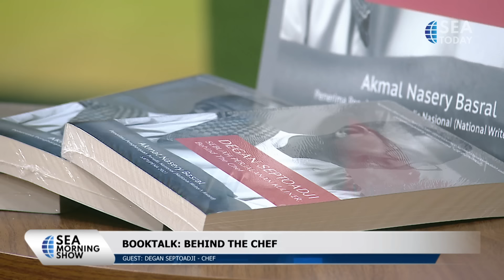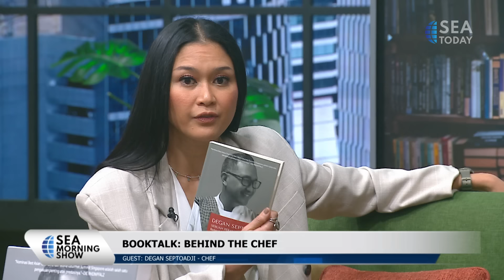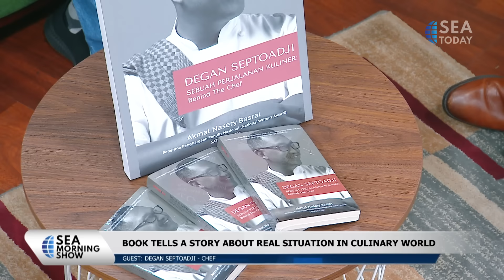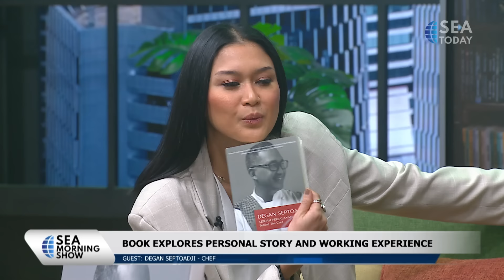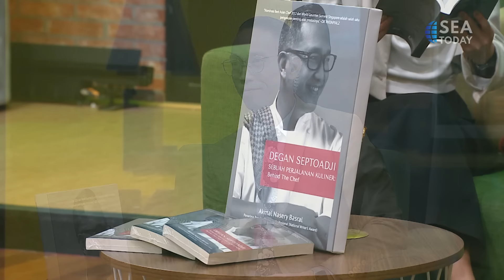Book Talk with Degan Saptoadji: Behind The Chef